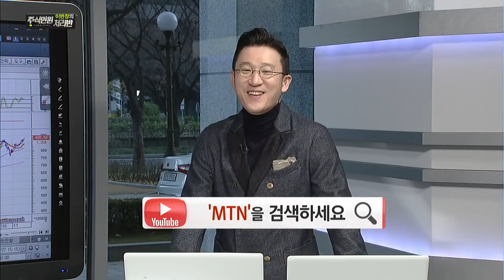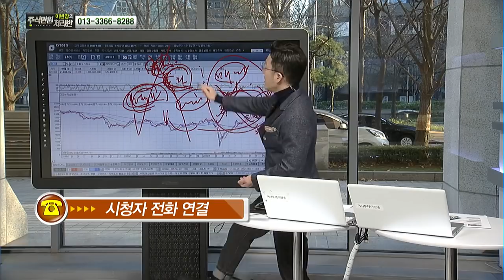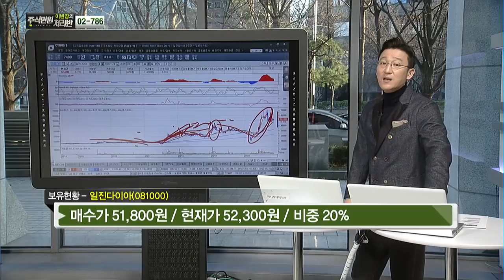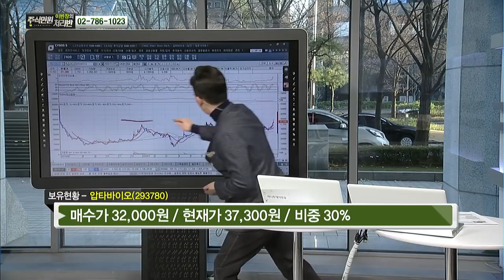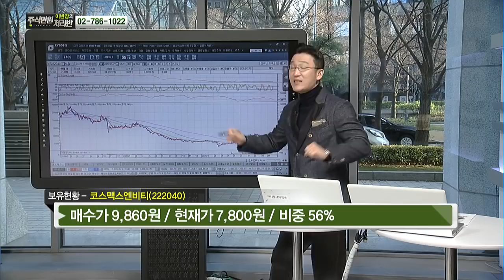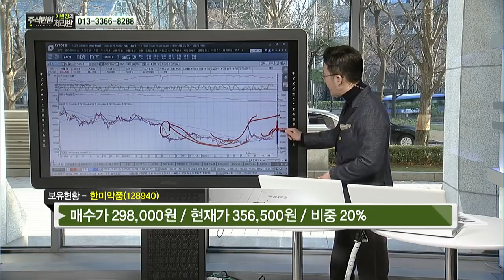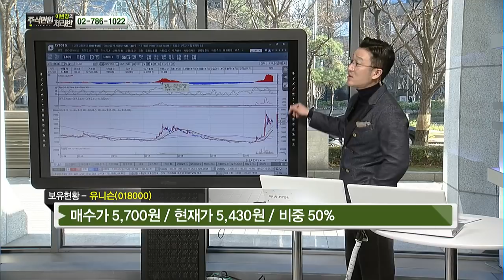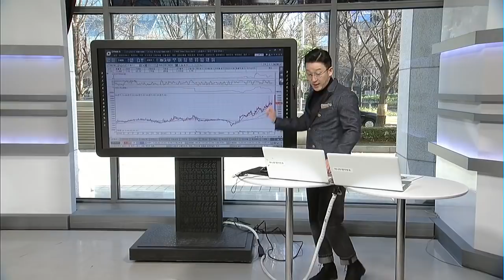[이반장] 일진다이아, 서울반도체, 브이티지엠피, 압타바이오, 모바일어플라이언스, 와이팜, 코스맥스엔비티, 국동, 동성제약 外 / 머니투데이방송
11/28 이반장의 주식민원처리반